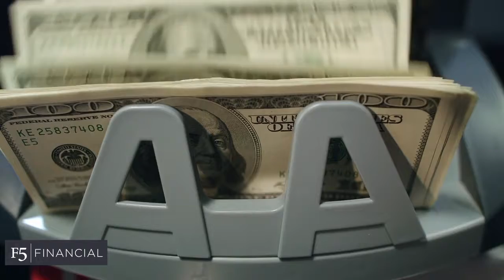The #1 Retirement Question - How Much is Enough?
“One million dollars—That’s the magic number I need saved for retirement, right?” I often hear when someone first learns that I’m a financial planner. Not necessarily so!

In this video, I share the 4 things you need to know to answer this question accurately for YOU.

F5 Financial is a fee-only wealth management firm with a holistic approach to financial planning, personal goals, and behavioral change.

Through our F5 Process, we provide insight and tailored strategies that inspire and equip our clients to enjoy a life of significance and financial freedom.

Our process begins with your goals and vision. We then lead the execution of your financial plan. That includes cash flow management, insurance, taxes, your work benefits, education planning, and your investment management.

F5 Financial Planning was established to help individuals discover harmony in the most important aspects of their lives. It is our belief that a life Freedom and Significance is founded upon a deliberate lifestyle of creating harmony and balance between the Five Fs—Faith, Friends, Family, Fitness, and Finance.